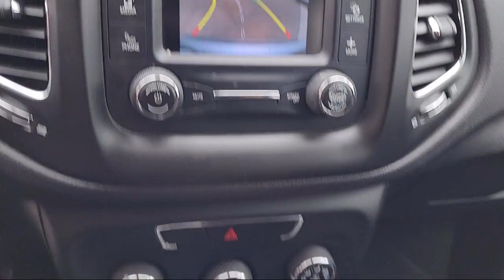2017 Jeep Compass Latitude San diego El cajon La mesa Escondido Ocean side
2017 Jeep Compass Latitude Stock Number: 18569 Vin:3C4NJDBB5HT680646.

Legacy Cars
670 El Cajon Blvd.